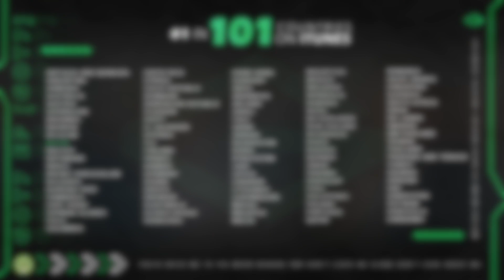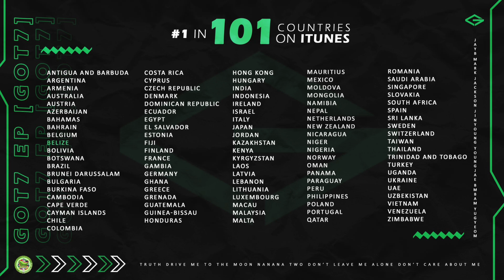GOT7 ปังต่อไม่รอแล้ว!!! พาอัลบั้มล่าสุดขึ้นอันดับ1 บนชาร์ต iTunes ทะลุ 101 ประเทศทั่วโลก